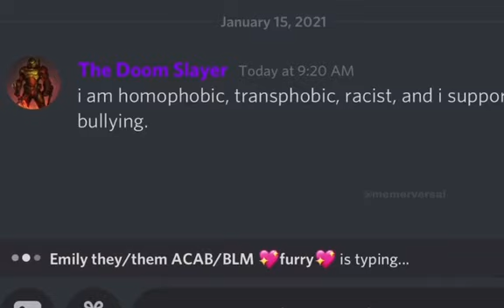shitpost status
i found these videos from ikea